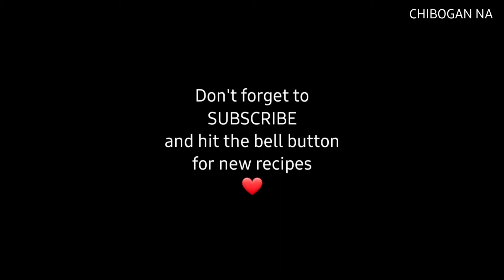Chicken Cordon Bleu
This video shows you how to make delicious chicken cordon bleu.

Ingredients
Chicken breast
Ham
Cheese
Bread crumbs
Egg
Flour
Salt
Pepper
Evaporated milk

Happy cooking!